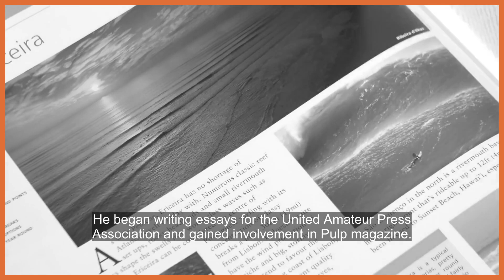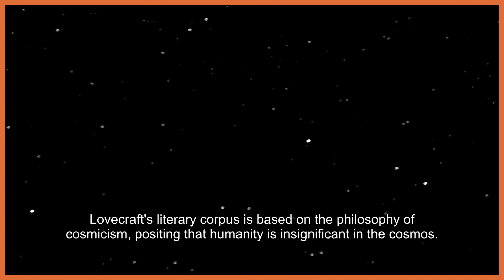H.P. Lovecraft: Influential writer of cosmic horror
H.P. Lovecraft was an American writer who achieved posthumous fame for his groundbreaking contributions to the genre of weird fiction and cosmic horror. Though he was virtually unknown during his lifetime and published only in pulp magazines, Lovecraft's work has since been recognized as some of the most significant 20th-century contributions to American literature.